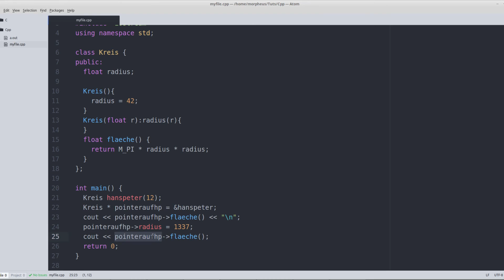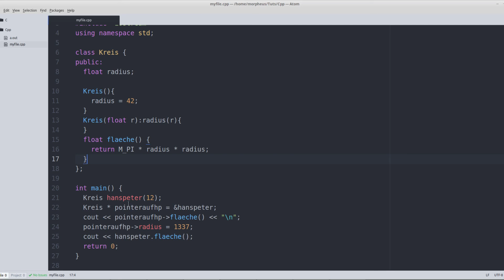C++ Tutorial #6 - Member Initialisierung und Pointer auf Objekte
In diesem Tutorial geht's um Objektpointer und Initialisierung von Membern.